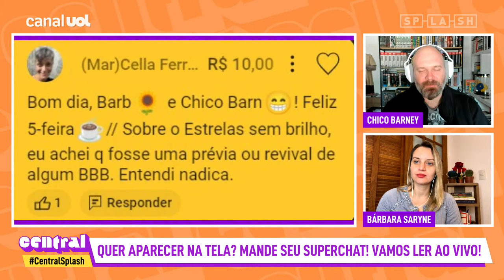Estrela da Casa é a Grande Conquista? Globo frustra ao não saber explicar reality, diz Chico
No Central Splash de hoje Chico Barney e Bárbara Saryne comentam as últimas notícias dos famosos ao vivo e tudo sobre Estrela da Casa!